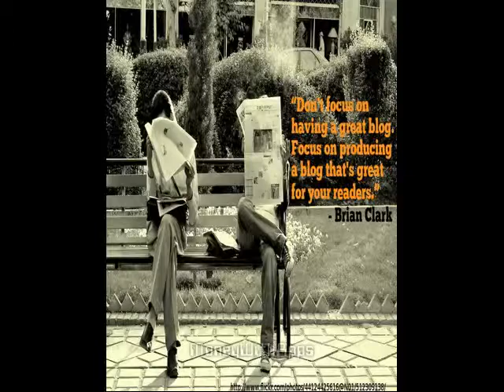Rank Recon: #1 SEO Analysis and Search Engine Research Software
we're releasing a new software program called Rank Recon that,
"uncovers" Google's algorithm for ranking sites. It shows you what
Google thinks is important.

We've only made this available one other time, (as an optional tool
for Backlink Beast members), and the response has been nothing but
POSITIVE Results!

Awesome Bonus Package if you grab it by Sunday Midnight!

Rank Recon Review - Honest Rank Recon Product Review
The Honest Rank Recon Review and Huge Bonus
Rank Recon Review - [SEO Software SCAM or What?!]
UNCUT 'Rank Recon Review' & Bonus
ULTIMATE REVIEW - Rank Recon SEO Software by Matt Callen
private software uncovers Google's algorithm?
NEW software reveals how Google ranks sites
Google's hidden ranking formula uncovered by this software
Here's WHY your competition is outranking you
Software Uncovers Google's Ranking Formula
What Is Rank Recon?